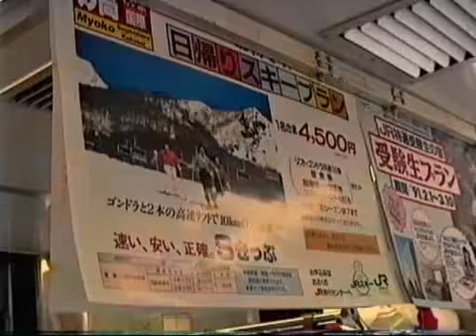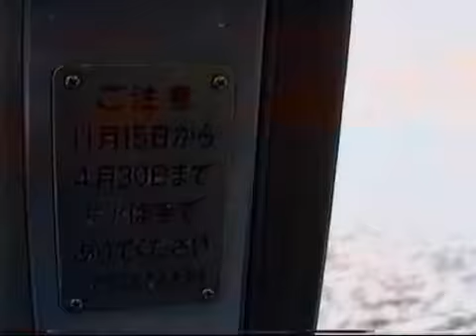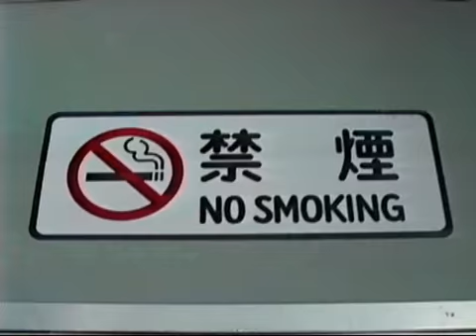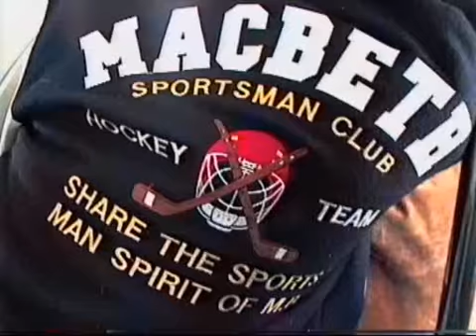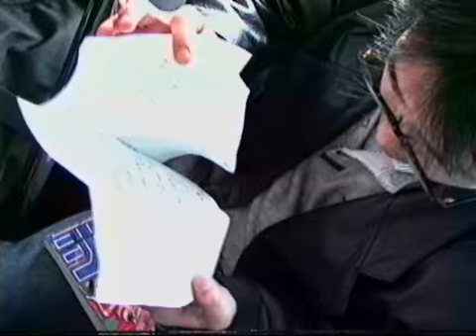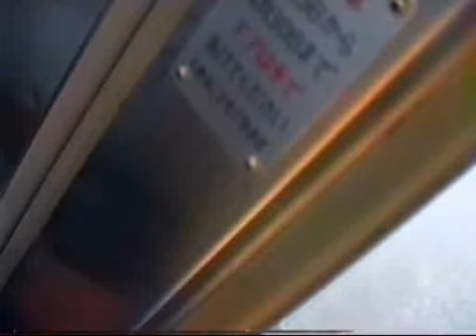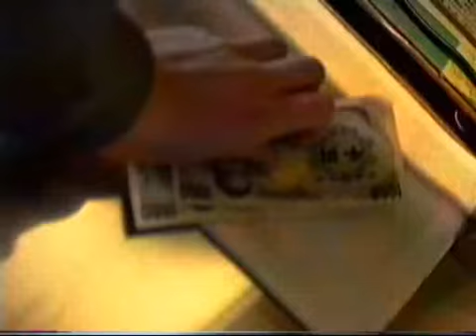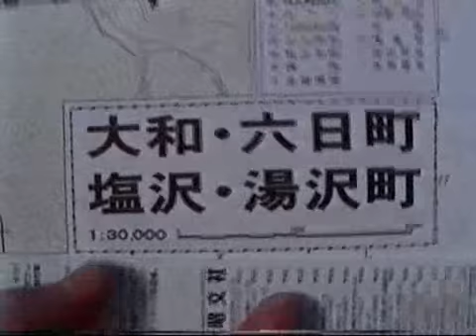1991 新潟大和町への日帰り旅 Winter Trip to Niigata 910209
Taking a train from Tokyo to Yamato-machi in Niigata Prefecture on February 9th, 1991.  東京から新潟県の大和町まで。